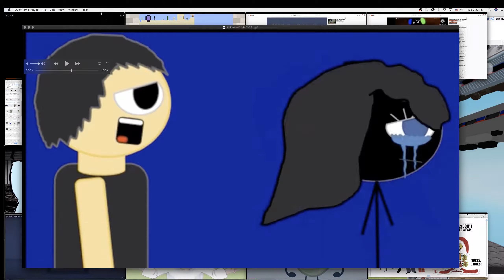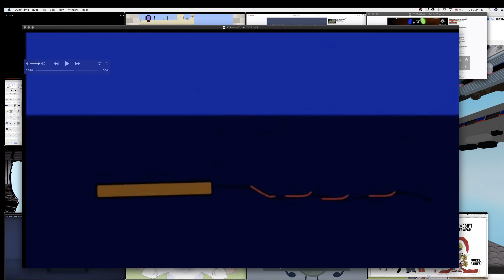THX logo Bloopers Sparta Remix